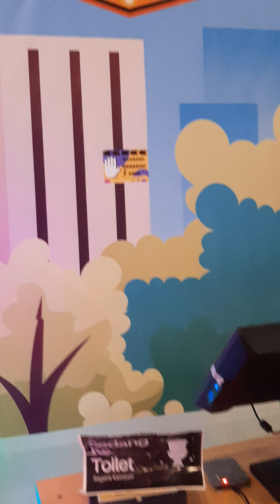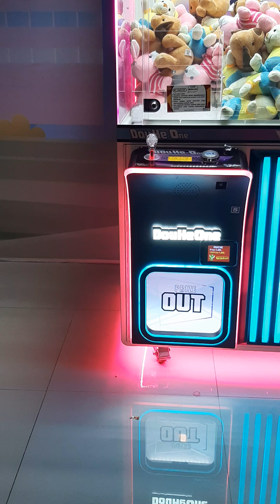MAIN YUK || Part 1. RoboCar Poli di Lower Ground Pollux Mall. Batam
MAIN YUK || Part 1. RoboCar Poli di Lowe ground Pollux Mall. Batam